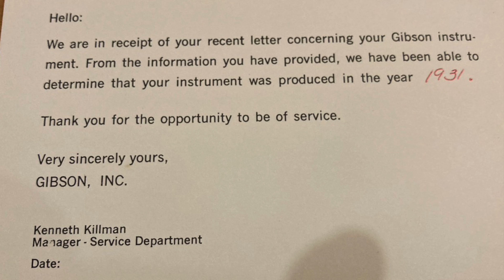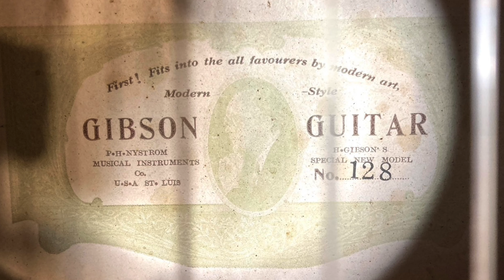【呪い】ギブソン社のお墨付きギターに苦しんだ男の話 - ギター屋 funk ojisan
■ギター屋 funk ojisan
国分寺を拠点に、都内のみならず日本全国のギター、ベース、各種機材の修理・改造を手掛けるリペアショップ。
プロミュージシャンの楽器の調整やカスタマイズも数多くおこなっている。
機材のハンドメイド、開発を通して全く新しい音づくりを目指している。

◆出ている人◆

■ケンケン
ギター屋 funk ojisanの店長
鳥取県出身の機材マニア
ギター、アンプ、エフェクター、ピックアップ、なんでも作っちゃうぞ！

■ロッキー
長野県から映画マンを目指して上京と思いきやバンドマン、そして音楽業界で細々とご飯を食べるボーカリスト、たまにリペアマン。